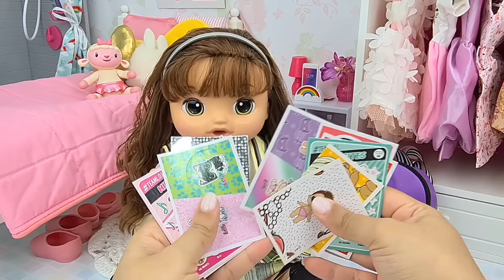BABY ALIVE SOPHIA SE ARRUMANDO PARA ESCOLA MATERIAL ESCOLAR